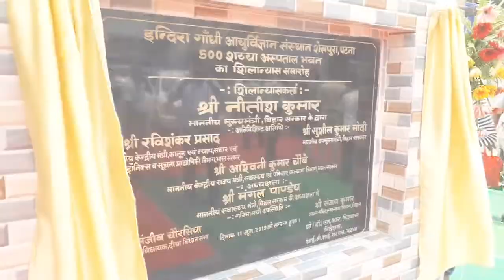CM Nitish Kumar ने किया IGIMS में 500 बेड के नए Hospital Building का किया शिलान्यास